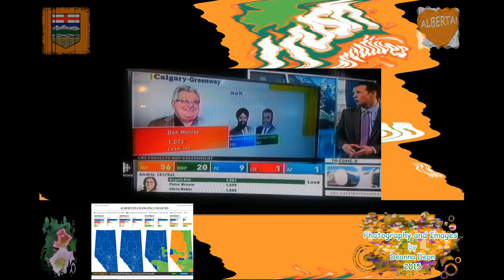Congratulations Alberta Election 2015 NDP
This is how the Alberta Election looked from my point of view. I just wanted to say congratulations to Alberta and to the NDP as well as a quick congratulations to the other party leaders who are goin